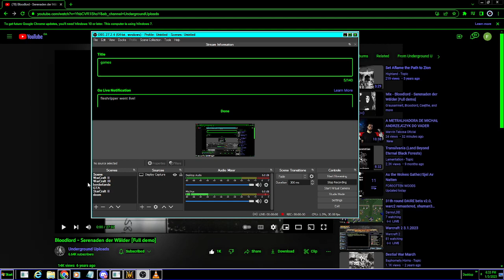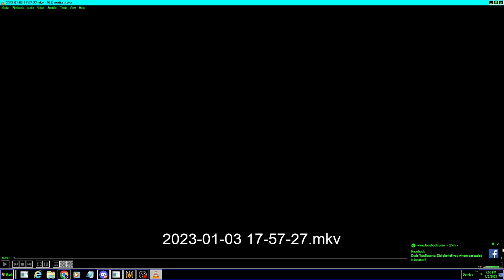Zetetic Warcraft (P.5)